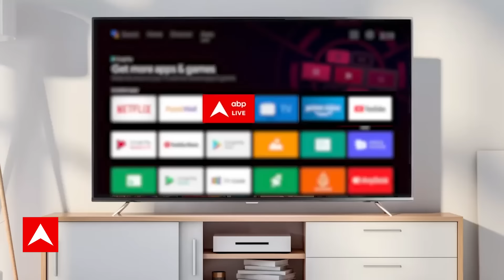Yeh Rishta Kya Kehlata Hai: Raj Anadkat उर्फ टप्पू को शो में अभीर के रूप में देखा गया